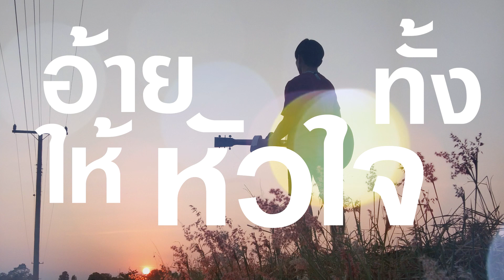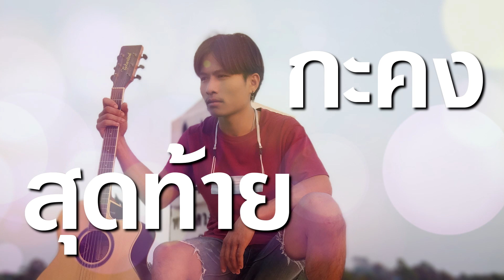เอ้อ' บอล พนมไพร (Patiphan Pramual) - สู้บ่เขาได้ [Official Lyric Video]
สู้เขาบ่ได้  [Official Lyric Video]
เอ้อ' บอล พนมไพร ( Patiphan Pramual )
Debut Single 2021
glee records 2021

คำร้อง / ทำนอง : สหรัฐ ประมวล ( JAYMON )
เรียบเรียง : Lil bayoenq , Lil Fewon

เนื้อเพลง

* ต่อให้ดีปานได๋ มันกะซั่วในสายตาเจ้า
เฮ็ดแป๋ตายอ้ายกะแพ้เขา กะเฮาสู้เขาบ่ได้
กะอ้ายคนนี้มันบ่ดีคือจั่งใครเขา ให้เบิดใจกะมีแต่เศร้า
สุดท้ายกะคงเป็นเขาคนที่เจ้าฮัก

อ้ายให้ทั้งหัวใจ เจ้ากะไปเลือกเขา
ปล่อยให้อ้ายนั่งเศร้า เจ้าบ่เคยเหลียวแล
แปลว่าอ้ายคนนี้ มันบ่มีดีอิหยังเลยบ้อ
คิดไปหัวใจกะท้อ เป็นหยังหนอคือรอแต่เขา.
( ซ้ำ * )
solo
(ซ้ำ * )

Video Directed by : glee records CREWx

CREDITS:
Executive Supervisor by ▶ Saharud Pramual
Executive Producer by ▶ Saharud Pramual

Produced by สหรัฐ ประมวล ( Jaymon )
Co-Prodced by bayoenq & ฟิวเย็นเซ
Assistant Engineered by ฟิวเย็นเซ
Digital Editing by bayoenq
Recorded at นาดอน สเตอริโอ อยู่ บ้านตับเต่า ตำบลน้ำคำใหญ่ เลขไปรษณีย์ 35000

Vocals by ปฏิภาณ ประมวล ( เอ้อ' บอล )
Additional Chorus by สหรัฐ ประมวล ( Jaymon )
Basses & Acoustic Guiars by เกียรติศักดิ์ โสดาวัง ( ฟิวเย็นเซ ) [ เหมา ]
Electric Guitars Solo by Nong bayoenq
Electric Guitars Rhythm by สหรัฐ ประมวล ( Jaymon )
Drums by bayoenq , Clap by bayoenq , Strings by bayoenq

สู้เขาบ่ได้ available on
♪ JOOX : บ่มีๆ
♪ LINE TV : บ่มีๆ
♪ Fungjai : บ่มีๆ

เอ้อบอล ( Patiphan Pramual )